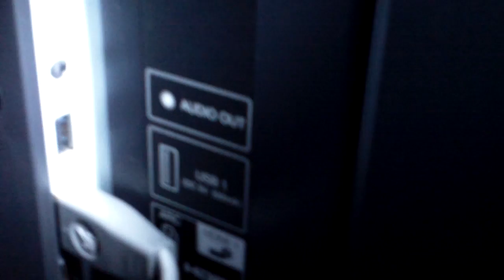Sharp 70inch TV inputs & HDMi ARC review pt2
Sharp 70inch 3d led tv pt2 with hdmi arc input to surround sound hdmi arc output review, just activate hdmi control "arc" setting in surround sound receiver & TV video settings this will sync tv & receiver together using hdmi cable. tv & receiver must have arc feature, most new 2012 tv has this arc & hdmi control features.